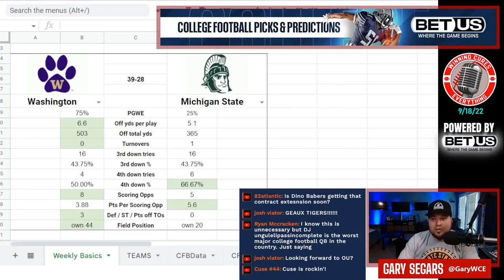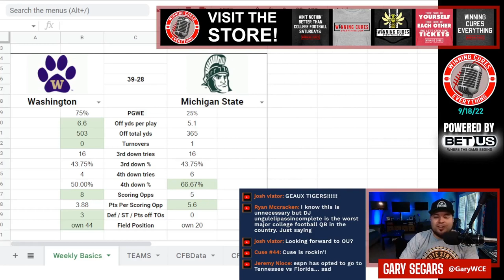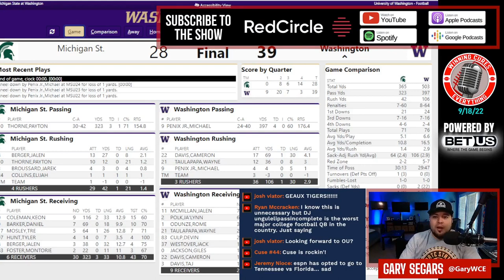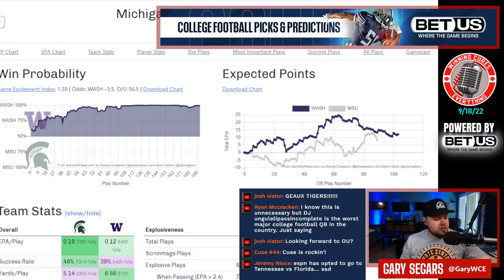Washington vs Michigan State quick reaction & recap College Football 2022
Gary gives his quick reaction, breakdown & recap to Washington’s big win vs Michigan State in Week 3 of the 2022 College Football season.  What do we make of Washington coach Kalen DeBoer or Michigan State coach Mel Tucker after this one?  What happened here, what do the stats say, what’s the post game win expectancy?